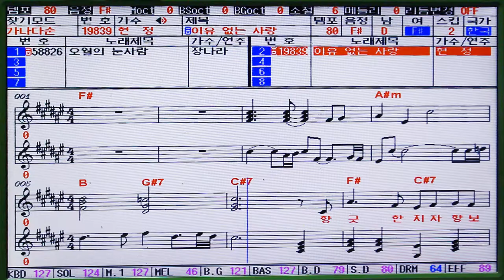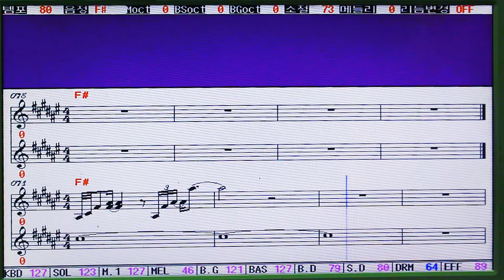영상 악보) 이유 없는 사랑 여자 키 F# (노래 현정,작사 강정숙,작곡 한동한,편곡 정경천)(2021년 5월 11일 발매)